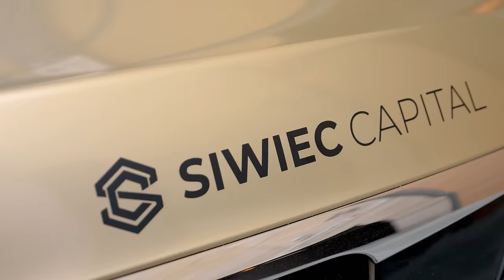Jak zarabiać na flipach? PRAWDZIWE flipy w małych miastach - Daniel Siwiec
W dzisiejszym odcinku Business Rider: flipy bez pieniędzy, czyli skąd wziąć pieniądze na biznes? Mateusz opowie jak naprawdę wyglądają flipy w małych miastach. Pojawią się też nasze przemyślenia o tym czy warto iść na studia? Z odcinka dowiesz się także skąd wziąć pieniądze na biznes, bo da się robić flipy bez pieniędzy - musisz tylko wiedzieć jak znaleźć inwestora nieruchomości! Chcesz dowiedzieć się jak zarabiać na flipach? Obejrzyj cały odcinek!

ROZDZIAŁY

0:00 Jak zarabiać na flipach? PRAWDZIWE flipy w małych miastach - Daniel Siwiec, Business Rider
2:40 wsparcie otoczenia
7:29 Flipy od zera
11:30 czy warto iść na studia?
15:20 zarabianie na flipach